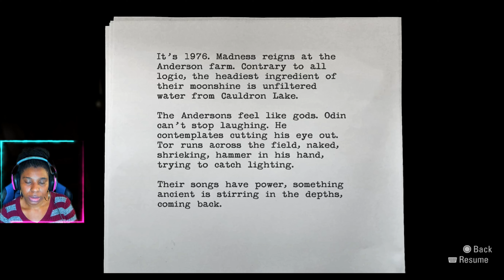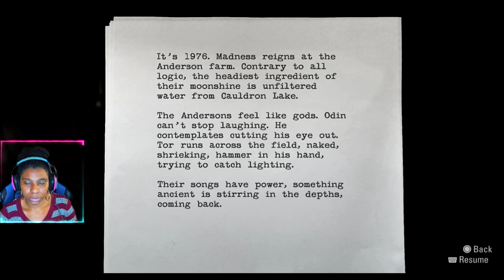Deadly Lake Water! Alan Wake Remastered (PS5) Gameplay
In this Deadly Lake Water Alan Wake Remastered Gameplay video, we made it inside the Anderson brothers house and found out the information they wanted us to know. Everything is reveateld about the first night Alan and Alice got to cabin.

Alan Wake Remastered is now available on PC, Xbox One and PS4, and is the perfect place to start if you're new to the series. This action-packed game lets you play as Alan Wake, a Special Agent with the Federal Bureau of Investigation, as he travels to dark and bizarre locations in search of answers to the disapperance of his wife during a vacation in a small town of Bright Falls, Washington. This final scene is sure to thrill fans of the series!

00:00 - 01:16 Fuse Boz
01: 16 - 03:15 Fix Record
03:15 -  Truth Revealed

Enjoyed the video? Hit 👍 "LIKE" 👍, “Comment and share with peopleyou think will enjoy this video✨🫶🏾- Thank you!
Platform(s):  PlayStation 5, PlayStation 4, Nintendo Switch, Xbox One, Xbox 360, Windows, Xbox  Series S/X

Developers: Remedy Entertainment

Genre(s) Survival horror, Third-person shooter, Action-adventure game, Adventure
Mode(s) Single-player